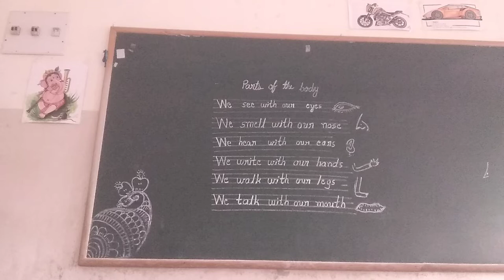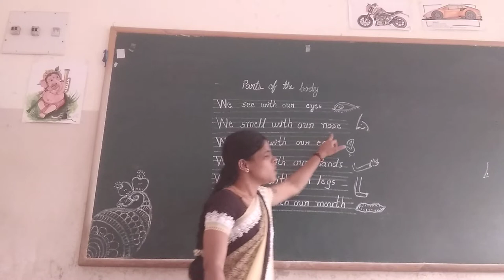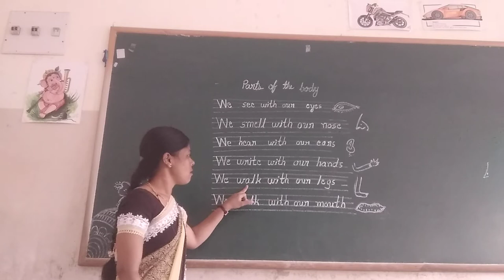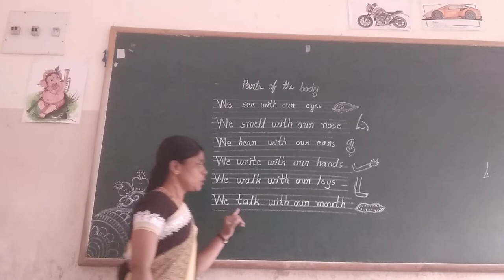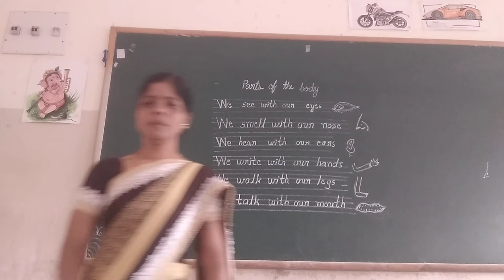UKG EVS Parts of the body Part 4 Class by Vijayalakshmi